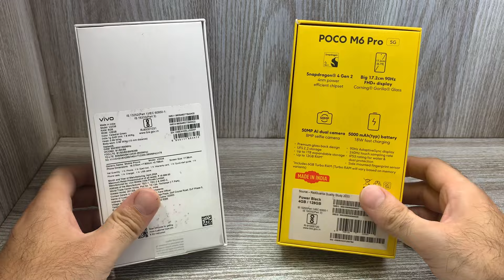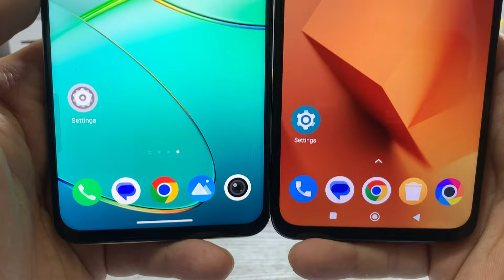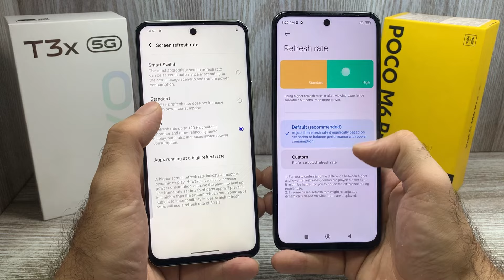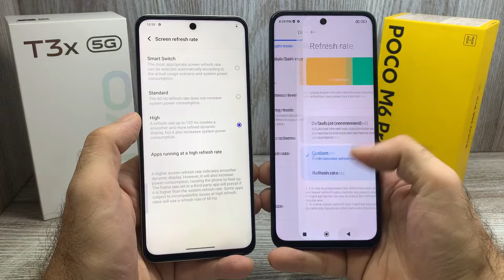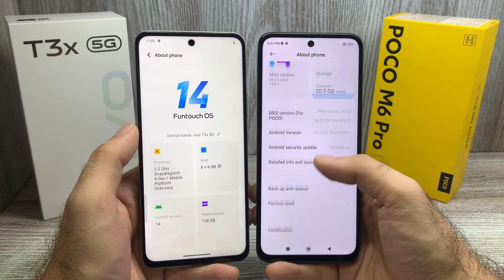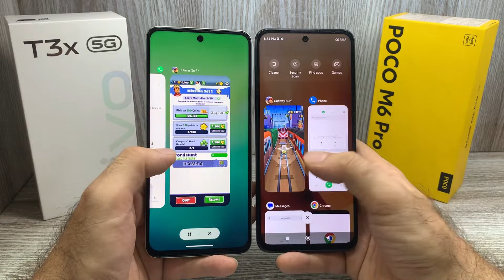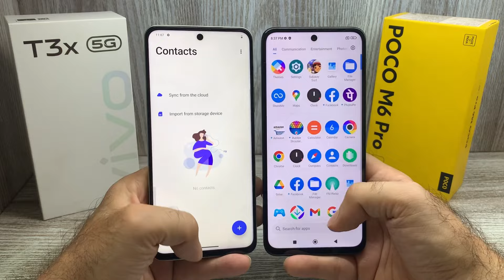Vivo T3x 5g vs Poco M6 Pro - Best konsa ? | Gaming Processor 🎮| Best display 🔥| Best Camera 📸